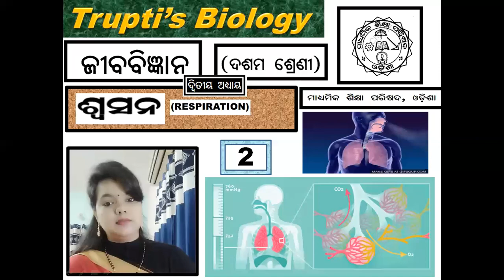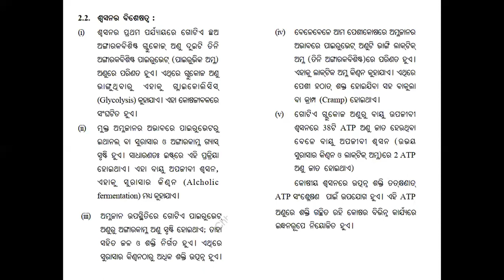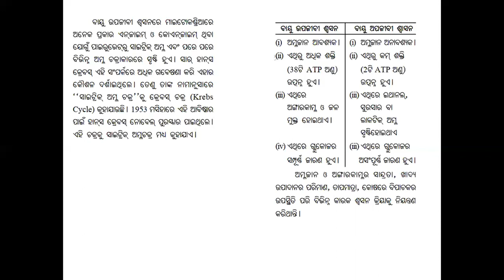,ଶ୍ୱସନ(Respiration)- ଶ୍ୱସନର ବିଶେଷତ୍ଵ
Trupti's Biology-  ଶ୍ୱସନ(Respiration) ଦଶମ ଶ୍ରଣୀ। ଜୀବ ବିଜ୍ଞାନ  ମାଧ୍ୟମିକ ଶିକ୍ଷା ପରିଷଦ, ଓଡ଼ିଶା।